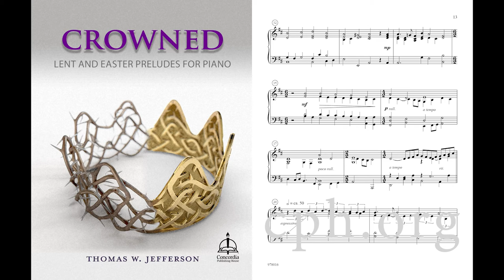Lamb of God, Pure and Holy from Crowned: Lent and Easter Preludes for Piano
In his first solo piano collection with Concordia, composer Thomas W. Jefferson offers a fresh take on these Lent and Easter hymns, which showcase his eclectic style,
comprised of interesting harmonies, varied textures, and rhythmic flare. Encompassing a range of moods—from contemplative to triumphant—Jefferson strikes the right chord in these Lent and Easter preludes, which are suitable for church or the concert hall.